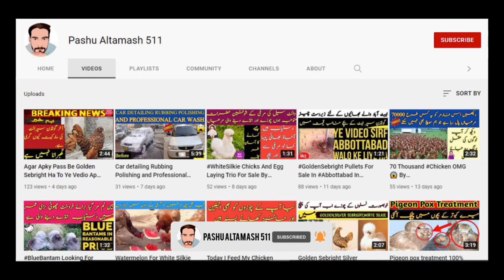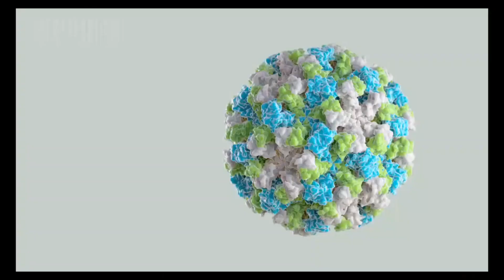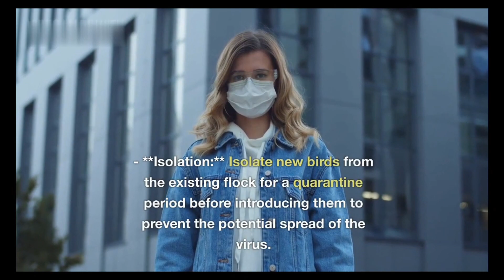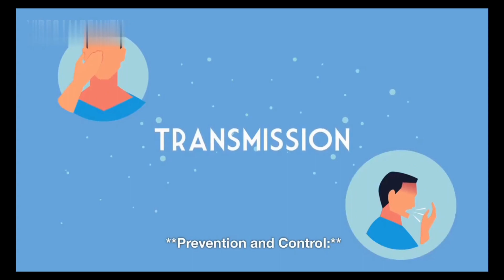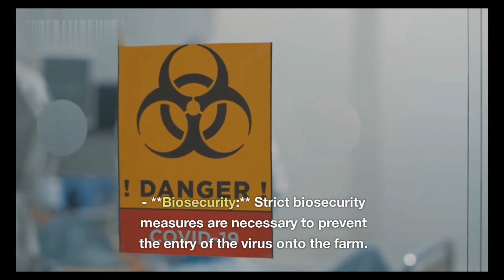Treatment for ND and IB in Poultry chicken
Pashu Altamash
I am a Birds Lover